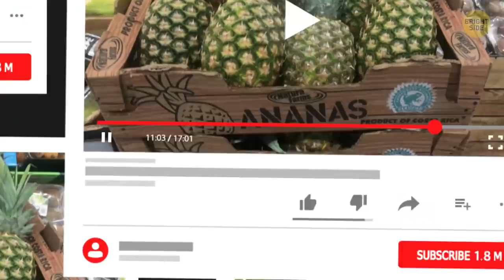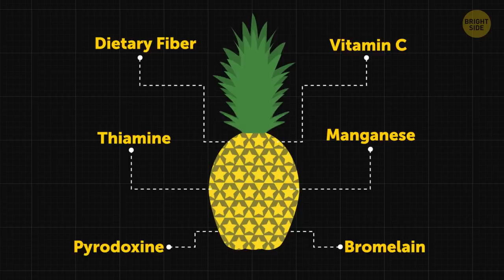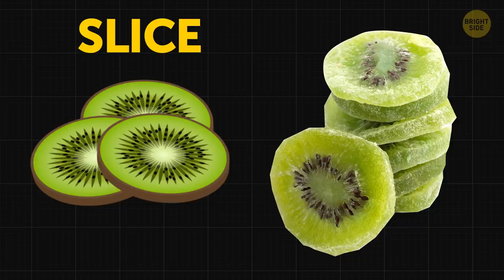You've Been Always Eating Pineapple Wrong, Stop It!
Hey there! Do you like pineapples? Do you usually cut it up into slices, chunks, or rings? But what if I told you that you don't need to do that at all? Surprised? Well, looks like pineapples are not what they seem! You only need a knife to cut off the top of the pineapple – the part with those spiky leaves. Then all that’s left is to pick off separate fruitlets and enjoy!

TIMESTAMPS:
Pineapple is a berry! 0:37
When pinecones were pineapples 1:06
Growing a pineapple is easy (except for the 3-year wait) 1:42
Why pineapples are good for you 2:34
Foods that we were absolutely wrong about:
- Kiwi 4:15
- Eggs 4:36
- Strawberry 4:54
- Pistachios 5:12
- Banana 5:28
- Apple 5:42
- Pomegranate 5:56

SUMMARY:
- On the outside of pineapple, it looks like it has some kind of scales, which are actually berries, fused together during the growth and ripening process. It has a lot more in common with a raspberry than with an apple if you think about it.
- The name was changed to “pine cones” in 1694, but pineapples, which resembled pine cones to the explorers, have kept their original name to this very day.
- For the fruit to fully grow it takes an astonishing 3 years! That makes it quite clear why this delicious stuff costs so much!
- Pineapples are literally jam-packed with vitamins and other important nutrients. They contain so much vitamin C, for example, that they can ease the symptoms of a cold or even the flu!
- Kiwi is much easier to eat without peeling off its fuzzy skin at all – just cut off one side and enjoy it with a spoon. You know, like with a boiled egg!
- Speaking of eggs, did you know that you don’t have to pick every little scale of eggshell from it? Its way easier to just press a boiled egg against a table and roll it a couple of times from side to side.
- Cleaning a strawberry using a straw? How come so few of us know about this trick? Well, yeah, you can put a straw through a berry and its green cap pops off just like that!
- Pistachios are generally known to be difficult to open. It turns out they can be easily opened with the shell of one that’s already been eaten.
- Most of us are so distant from nature that we can mess up even peeling a banana. But monkeys sure know the deal, and they peel bananas from the bottom; not from the top like we do.
-  Stop throwing away the center of the apple! Seriously, you won’t even notice it if you eat an apple from the bottom up.
- Afraid of a pomegranate? I was too, but no more: it’s now known that the key to seeding it is just a bowl of water.

East News